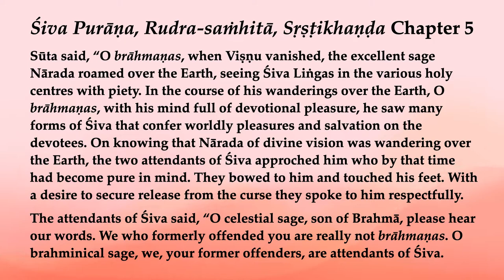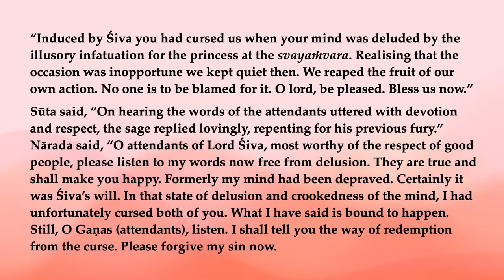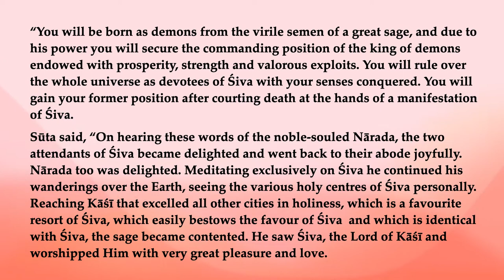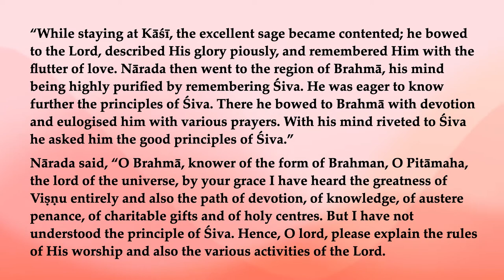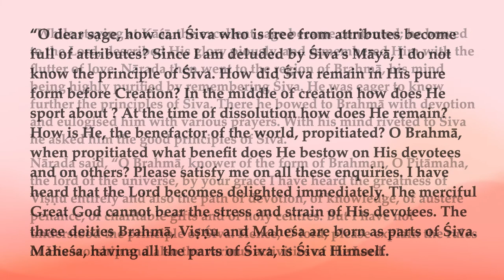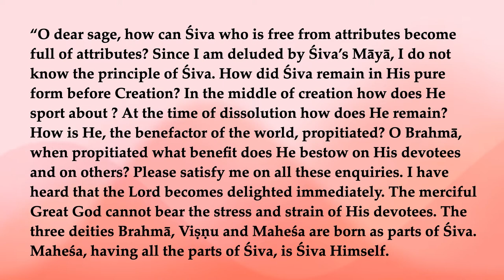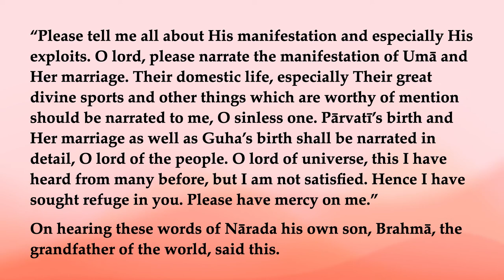Rudra-saṁhitā, Sṛṣṭikhaṇḍa 5—Nārada Questions Brahmā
Sūta said, “O brāhmaṇas, when Viṣṇu vanished, the excellent sage Nārada roamed over the Earth, seeing Śiva Liṅgas in the various holy centres with piety. In the course of his wanderings over the Earth, O brāhmaṇas, with his mind full of devotional pleasure, he saw many forms of Śiva that confer worldly pleasures and salvation on the devotees. On knowing that Nārada of divine vision was wandering over the Earth, the two attendants of Śiva approched him who by that time had become pure in mind. They bowed to him and touched his feet. With a desire to secure release from the curse they spoke to him respectfully.